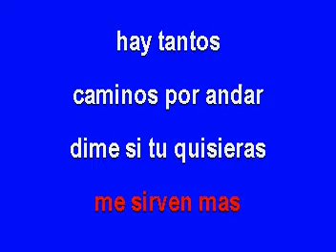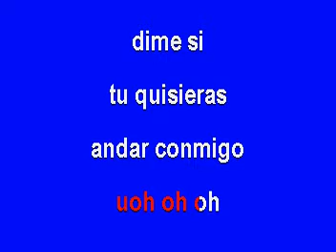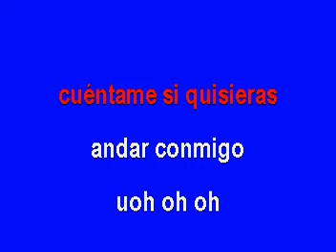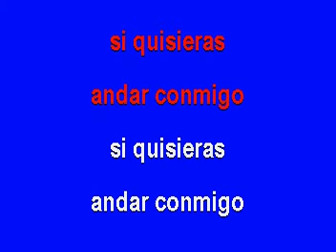Julieta Venegas Andar Contigo Karaoke